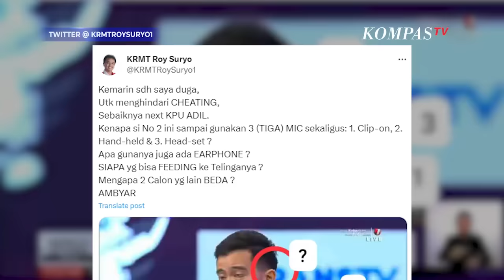Ganjar Tanggapi Tuduhan Roy Suryo pada Gibran Curang di Debat Cawapres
Panas? Gerah? Segerin di mana aja dengan Teh Pucuk Harum

Rasa Teh Terbaik Ada Di Pucuknya

SOLO, KOMPASTV - Capres nomor urut 3 Ganjar Pranowo tanggapi heboh tuduhan Roy Suryo pada Gibran di debat cawapres.

Roy Suryo pertanyakan penggunaan tiga pasang mic dan earphone Gibran dalam debat. Ganjar membenarkan memang seperti itu yang disediakan penyelenggara.

"Ada tiga memang, semua punya jatah yang sama," ucap Ganjar ditemui di Solo, Minggu (24/12).

Ganjar pun kaget dengan pemikiran Roy Suryo soal kemungkinan kecurangan Gibran melalui mic dan earphone.

"Saya juga kaget ketika.. oh ada ya orang yang punya pemikiran lain, mungkin punya ilmunya sendiri," lanjutnya.